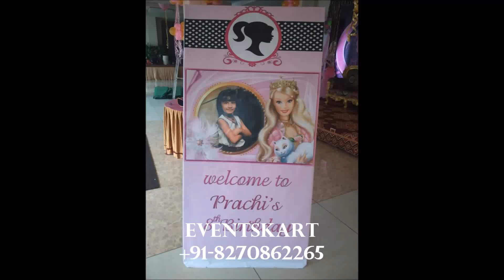Budgeted - Barbie theme Party - Bhubaneswar- Eventskart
For Any type of Decoration work in bhubaneswar,odisha

We provide balloon decoration, Flower decoration , theme parties , B day decorations , tent setup , sound setup , cartoon characters , mandap and party halls in bhubaneswar